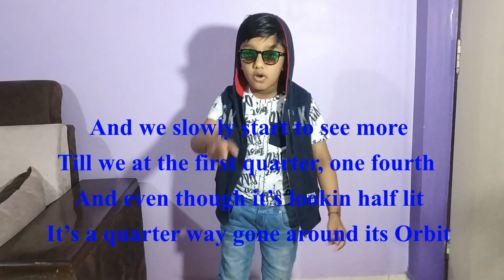Rap Song Activity 12 of KidEx National All Rounder Championship, Rapping a song “Phases of the Moon”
KidEx: National All Rounder Championship
Activity 12
Rap Song
Rap Song Activity 12 of KidEx National All Rounder Championship, Rapping a song “Phases of the Moon” by Indian Rapper
In this activity Indian Rapper “KUSHAGRA SHARMA” singing/rapping the Rap song “Phases of the Moon” correctly in sync with the right rhythm on the instrumental track.
This activity benefits in many ways:
• Develops understanding of letter sounds and musical beats
• Improves pronunciation, intonation, and verbal expression
• Exercises the oral cavity
• Helps synchronize sound with words
• Enables proper coordination between mind and body
• Boosts creativity and imagination by stimulating the left hemisphere of the brain